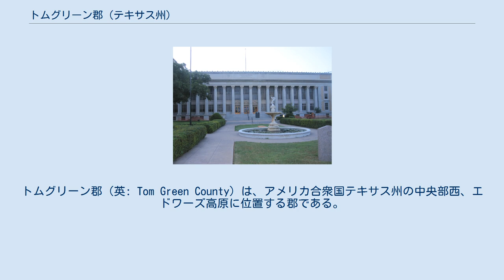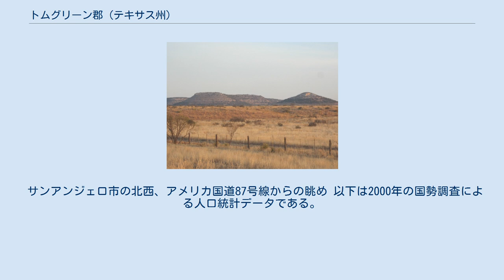トムグリーン郡 (テキサス州)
トムグリーン郡（英: Tom Green County）は、アメリカ合衆国テキサス州の中央部西、エドワーズ高原に位置する郡である。
2010年国勢調査での人口は110,224人であり、2000年の104,010人から6.0%増加した。
郡庁所在地はサンアンジェロ市（人口93,200人）であり、同郡で人口最大の都市でもある。
 トムグリーン郡はイリオン郡と共にサンアンジェロ大都市圏に構成している。
 エド・B・キーズ判事別館、トムグリーン郡庁舎の向かい側にある サンアンジェロ市中心街にある元テキサス劇場 1874年3月13日、トムグリーン郡がテキサス州議会によって設立され、郡名は南軍の准将だったトマス・グリーンに因んで名付けられた。
当初の面積は60,000平方マイル (160,000 km2) あった。
 当初の郡庁所在地はベンフィックリンの町だったが、1882年のコンチョ川洪水で町が破壊され、65人が水死した。
郡庁所在地はサンタアンジェラに移転された。
1883年、アメリカ合衆国郵便局によって町の名前が公式にサンアンジェロに変更された。
 サンアンジェロ市の北西、アメリカ国道87号線からの眺め 以下は2000年の国勢調査による人口統計データである。
 トムグリーン郡の公共教育は下記の独立教育学区が管轄している。